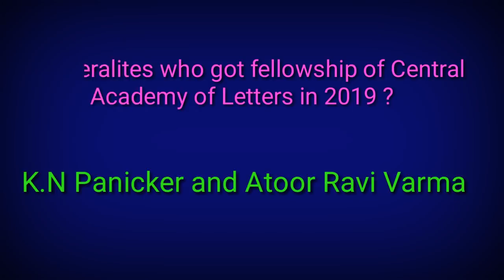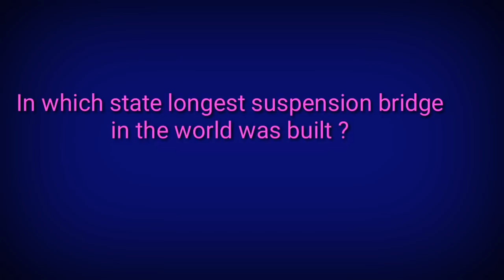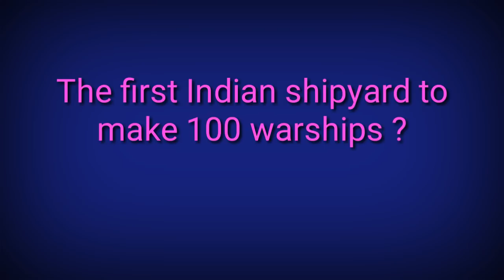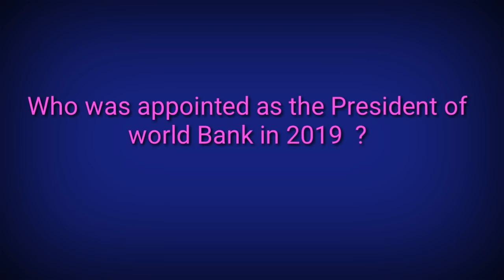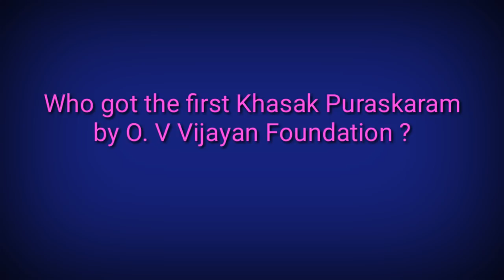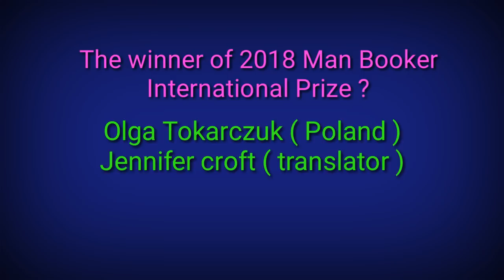LD Typist and Computer assistant CLASS - 13